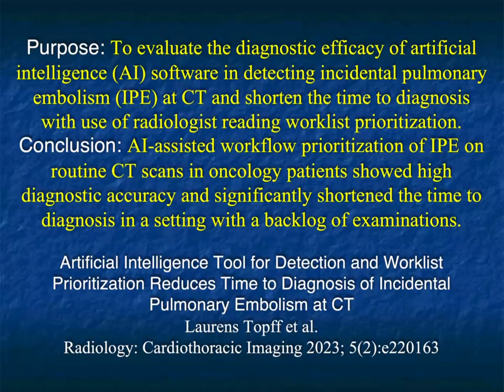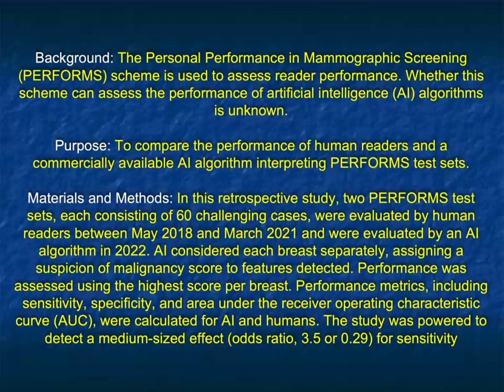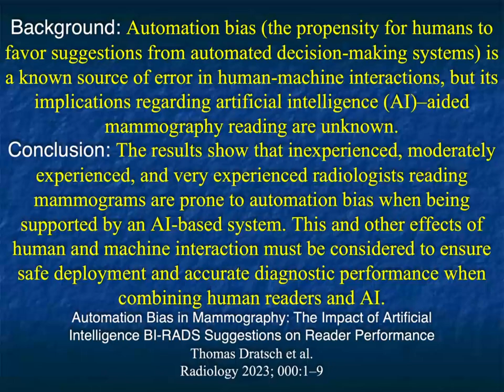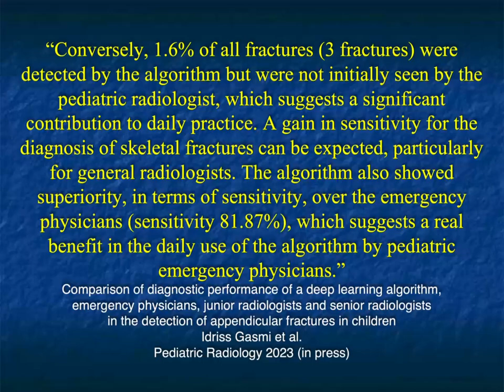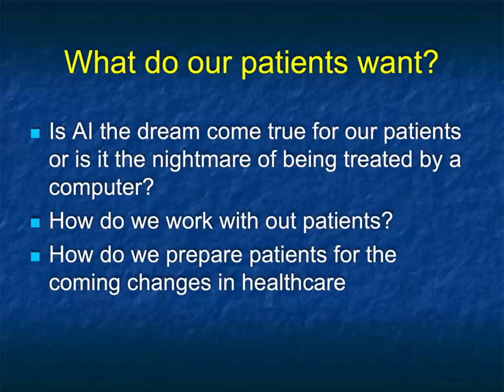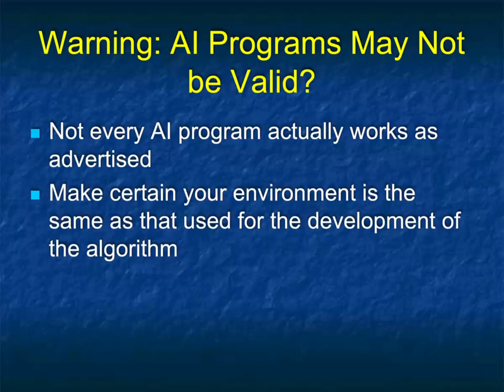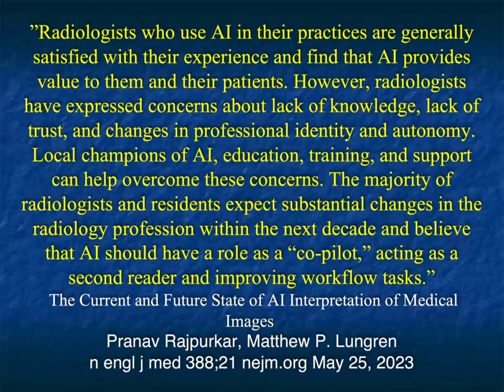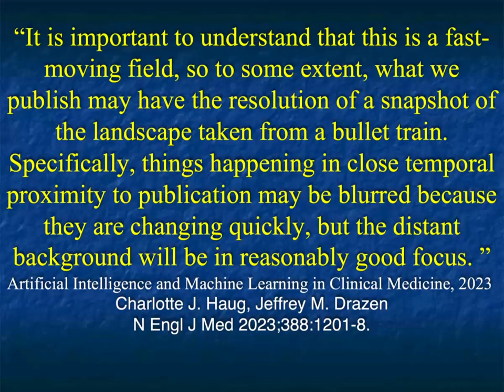Artificial Intelligence (AI): Is It The End of Organized Radiology? - Part 2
CTisus.com is an informational and educational radiological resource dedicated to CT scanning. Founded by Elliot K. Fishman, M.D.  The website provides the latest information regarding radiology technology and 3D imaging. It features a library of content, including lectures and case studies, as well as medical illustrations and other radiology resources.